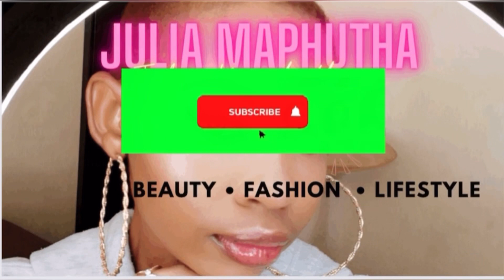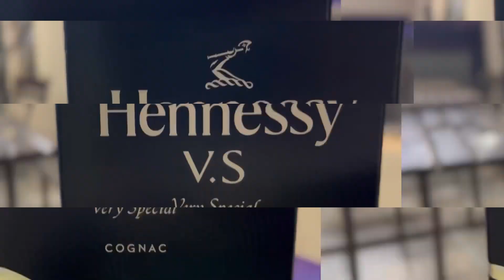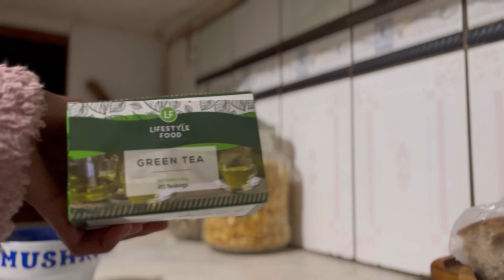SPEND THE DAY WITH ME + MAKEUP CLIENT+ MEETING SOME OF MY FRIENDS